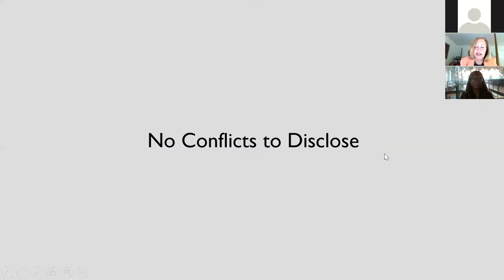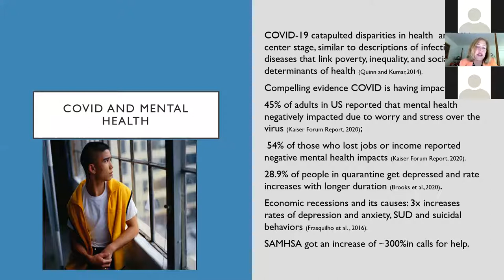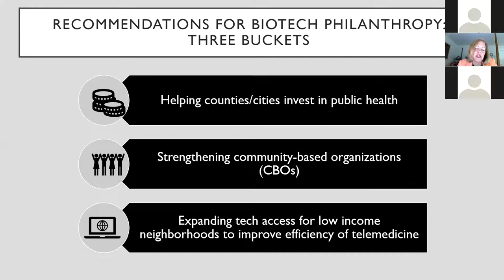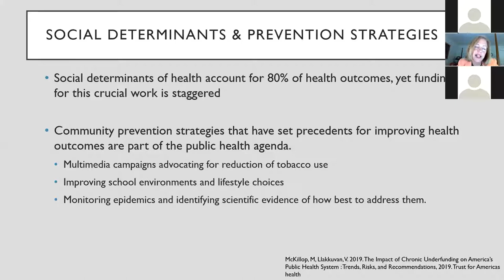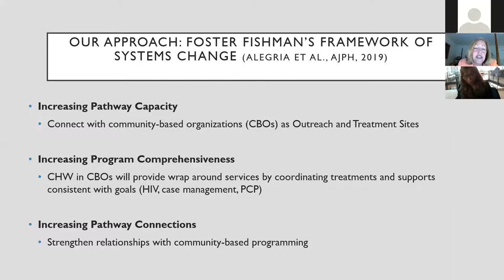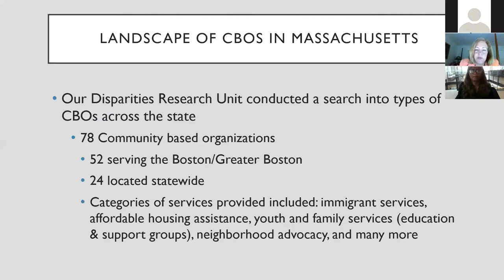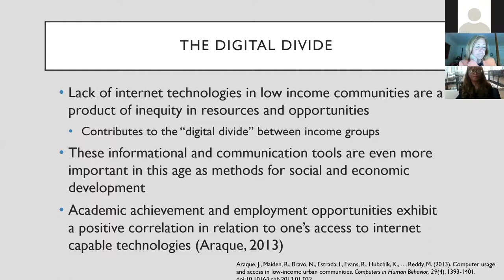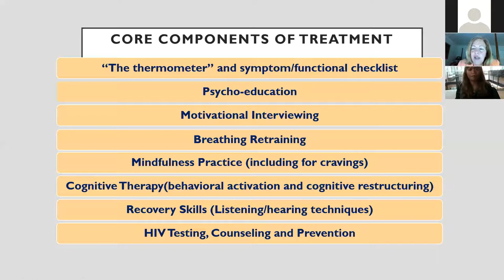Make Shift Happen with ED&I w/ Margarita Alegria, Ph.D., Massachusetts General Hospital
Join MassBio's Edie Stringfellow for a bi-weekly conversation on equity, diversity, inclusion and engagement, or as we like to call it, EDIE! This week, we will be joined by Margarita Alegria, Ph.D., Chief, Disparities Research Unit, Massachusetts General Hospital.